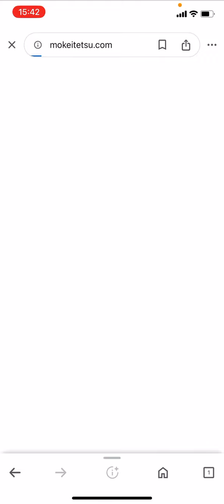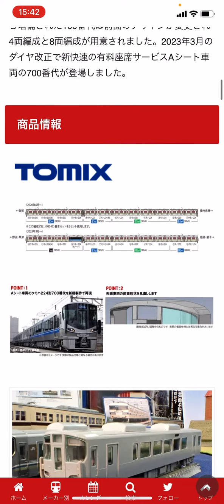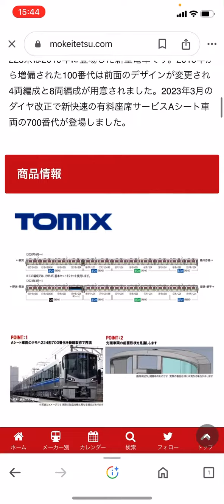225系Aシート鉄道模型TOMIXの発売日確認！モケイテツにて225系Aシートを調べてます！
225系100番台、225系700番台Aシートです！